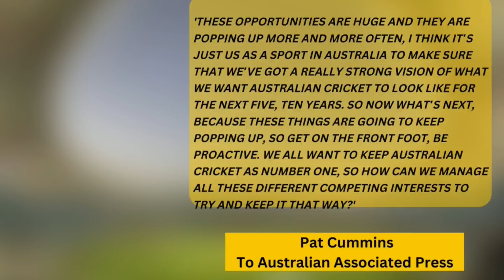T20 Leagues vs Nation: Indian League को Pat Cummins की BIG NO, Million Dollar Deal को किया REJECT